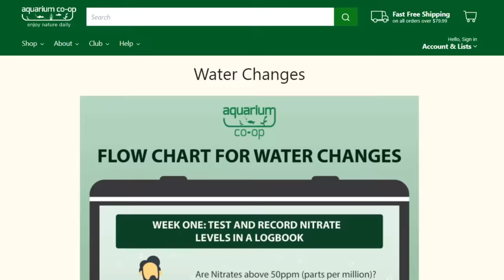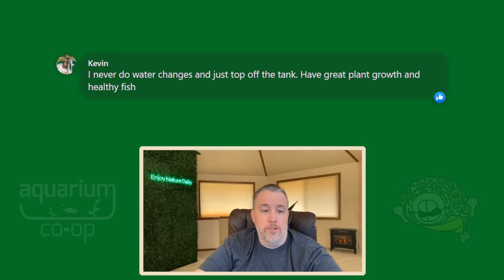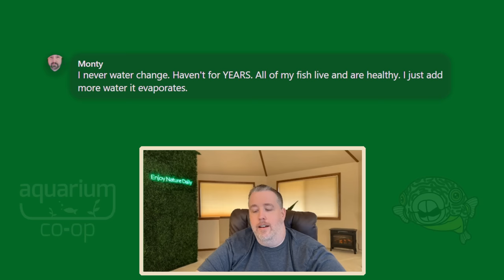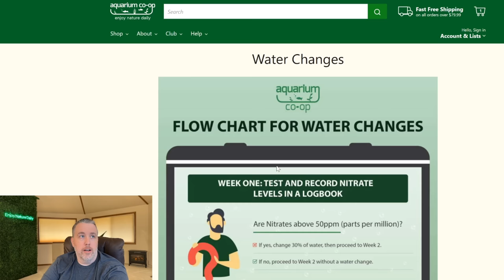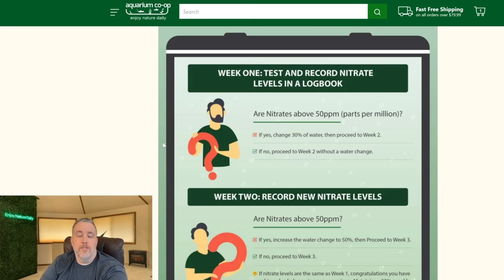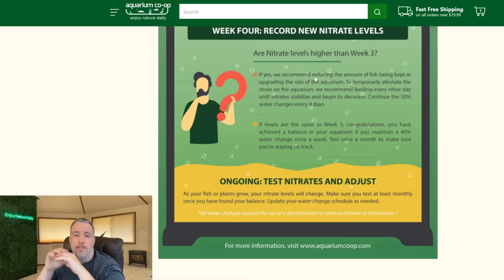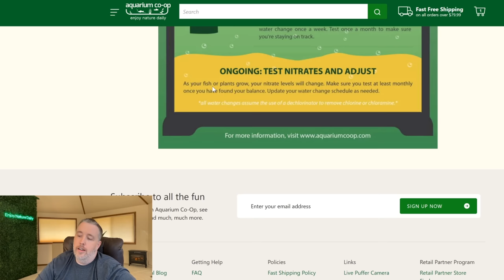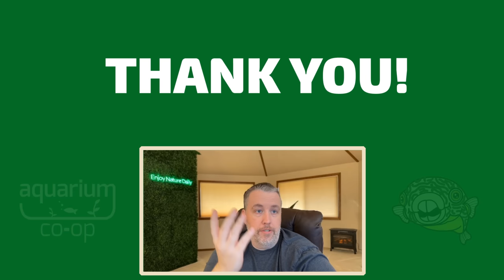The Water Change Guide For EVERYONE (#1 Key to a Healthy Aquarium)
‎ How often should you do water changes on your aquarium? We made a high-level water change flow chart for fish keepers who need help figuring out their tank maintenance frequency, and the internet had some divided opinions. Cory explains more in-depth how water change schedules depend on many factors: the fish and plant stocking levels, your tap water's parameters, tank size, primary goals for the aquarium, time and energy limitations, etc.